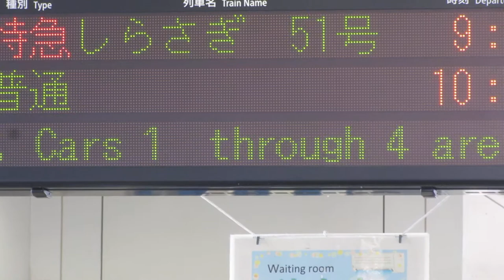JR西日本 松任駅 改札口 発車標(LED電光掲示板)